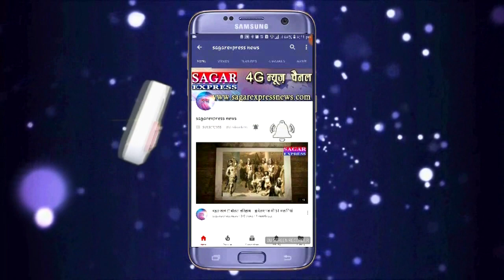अचानक सड़कों पर निकला खूबसूरत किन्नरों का हुजूम-सड़कों पर लोगों में मचा तहलका